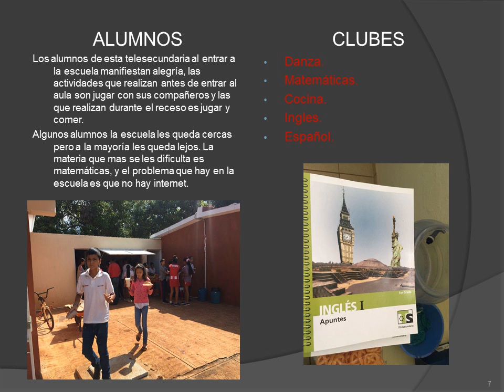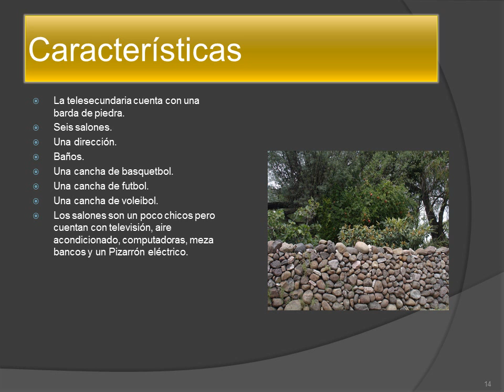revista jaime virgen